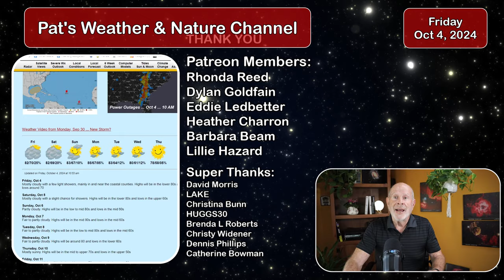Tropical Weather Oct 4, Could This Become MILTON?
I continue to monitor a broad area of low pressure in the Gulf of Mexico and the western Caribbean Sea.  Could this become tropical storm or hurricane Milton?  Plus, I take a look at that broad area of power outages in the wake of Helene.